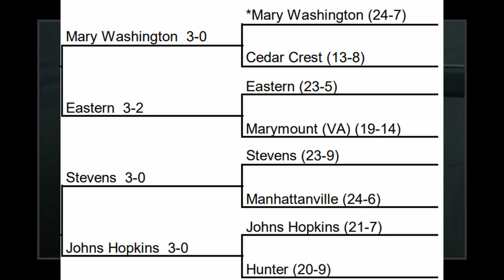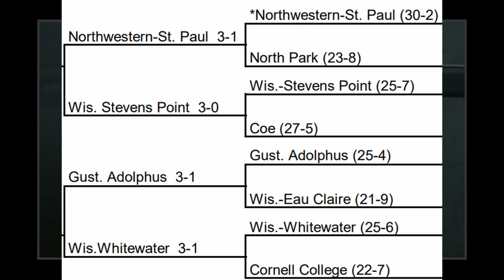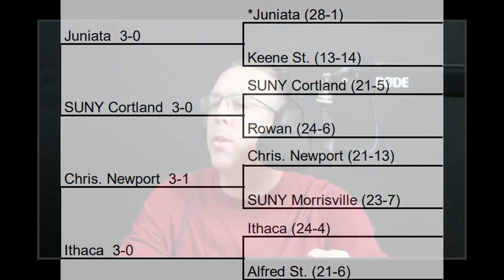D3 First Round 2022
NCAA Division 3 Championship Tournament First Round Results